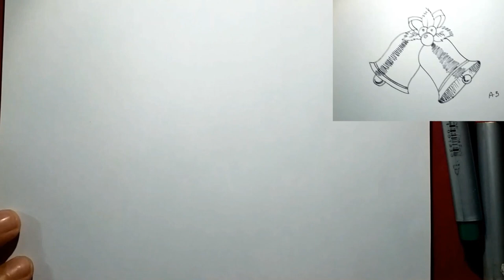How to draw a Christmas bell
-Materials:
-Pencil 2B
-A4 sheet
-Eraser

Material :
Canson Cardboard (Bond sheet optional) Polychrome colored pencils from the faber castell line, although the type of brand doesn't matter much to make a good drawing, a card, some faber castell markers and a dose of creativity 😊🎨

Material :
Pebeo or winsor and newton oil paints, brush number 0, flat brush, canson or school cardboard.